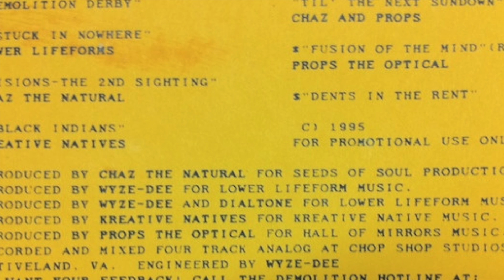Props The Optical - Fusion Of The Mind (remix) (RARE INDIE RAP)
VA, '95. In the early Spring of 1995, Northern Virginia's burgeoning hip hop crew known as the Demolition Circle, descended upon the campus of Howard University for the legendary annual Howard Hip Hop Conference. The crew, made up of artists and musical collaborators: Lower Life Forms, Kreative Natives, Chaz the Natural and Props the Optical, swarmed through the event passing out hundreds of free copies of what would later be simply known as, "The Orange Tape." The compilation cassette featured just seven songs, but served as the promotional springboard for what would soon become the Depth Charge Recordings label. Cassette and 12 inch singles from the Lower Life Forms and Optical would follow in 1996 and 1997. In 1998, the crew released their first 12 inch together as a crew under the new moniker, Team Demolition, and began laying significant building blocks for what would become the DMV Hip Hop scene. Recently, Depth Charge and Demolition founder, Zechariah Wise, transferred the original four track analog recordings into the digital realm and re-mastered the entire tape as well as original answer greetings from the Demolition Hotline and a never released bonus track from Optical and Chaz the Natural.

1LOVE!